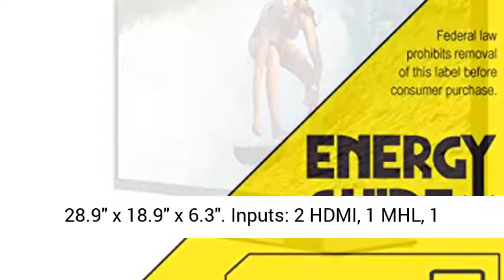TCL 32B2800 32-Inch 720p 60Hz LED TV Reviews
Refresh Rate: 60Hz
Backlight: LED (Direct-lit)
Smart Functionality: No
Dimensions (W x H x D):  TV without stand: 28.9" x 17" x 3.2", TV with stand: 28.9" x 18.9" x 6.3"
Inputs: 2 HDMI, 1 MHL, 1 USB
Accessories Included: Remote control w/ batteries